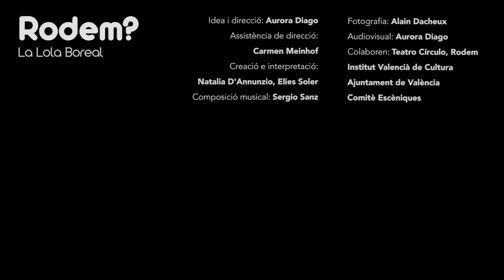Rodem? de La Lola Boreal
Rodem? es una obra de danza-teatro que narra la historia de amor entre un lesionado medular y una bípeda, desde que se conocen hasta el momento presente. La grabación de un vídeo de bienvenida para alguien que esperan es el hilo conductor y la excusa para revisar con humor y ternura su evolución como pareja.
Espectáculo estrenado en la ciudad de València en Teatro Círculo. Ha gozado de residencia artística en Sala Círculo, de Ayudas a Producción del Institut Valencià de Cutlura y del Ajuntament de València y una coproducción con la empresa Rodem Ortotec, SL.

FICHA ARTÍSTICA:
Creació: La Lola Boreal
Idea y direcció: Aurora Diago
Assistència de direcció: Carmen Meinhof
Creació e interpretació: Natalia D'Annunzio, Elies Soler
Composició Musical: Sergio Sanz
Audiovisual: Aurora Diago
Grabació: Nacho Carrascosa, Nelo Olmos
Fotografia: Alain Dacheux
Colaboren: Institut Valencià de Cultura, Ajuntament de València, Rodem, Teatro Círculo